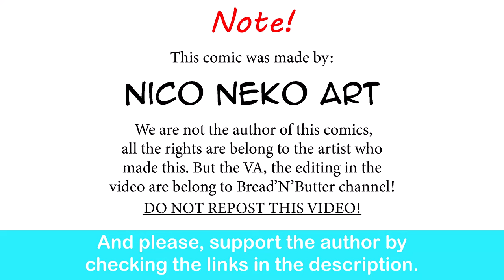Queen Celestina's Secret?! |Nico Neko Art comic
Immune to spells?